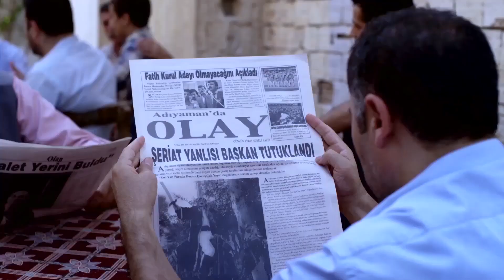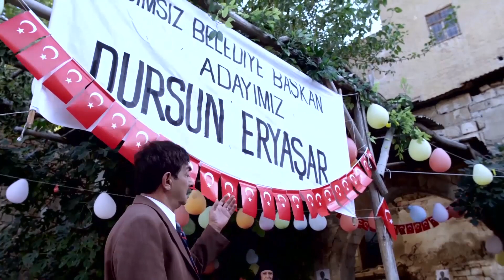Şeriat Yanlısı Başkan Tutuklandı! | Dursun Çavuş Türk Komedi Filmi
Dursun Çavuş, 1973 yılı Türkiyesi’nde Adıyaman'da postacılık yapmaktadır. Oğlu Abuzer, belediye başkanı Reşat'ın kızına aşıktır. Ancak Reşat, aynı zamanda da ağadır ve adamları Dursun'un peşini bir türlü bırakmaz. Ağanın çektirdiği sıkıntılar yüzünden Dursun Çavuş, intikam almak için başta karısı Server olmak üzere çevresinden de büyük destek alarak belediye başkanlığına adaylığını koyar. Seçim kampanyası için sıradışı yöntemler dener hatta halkına deniz getirmeyi bile vaat eder. Bunlar olup biterken ağa da rakibini yarış dışı bırakmak için planlar yapmaktan geri durmaz. Acaba postacı Dursun Çavuş, ağaya rağmen Adıyaman belediye başkanlığını kazanabilecek midir?

Yönetmen: Ali Engin
Oyuncular: Turan Özdemir, Perihan Savaş, Sinan Bengier
Tür: Komedi
Yıl: 2013